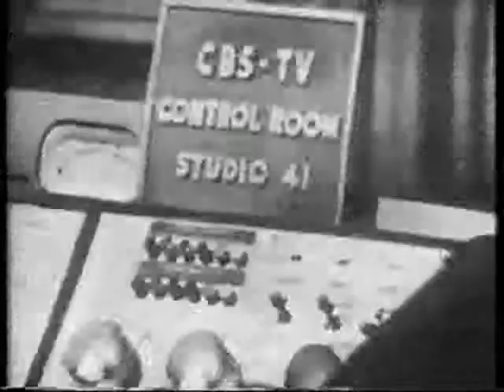The Television Academy Hall of Fame Awards #1 - March, 1984 - part 8!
This was the first of many broadcasts of the Television Academy Hall of Fame Awards, taped on March 4, 1984. Inducted in to the Hall of Fame this night were Lucille Ball, Milton Berle, Paddy Chayevsky, Norman Lear, Edward R. Murrow, William S. Paley, and Gen. David Sarnoff. and most of these people are now gone. This is part 8.